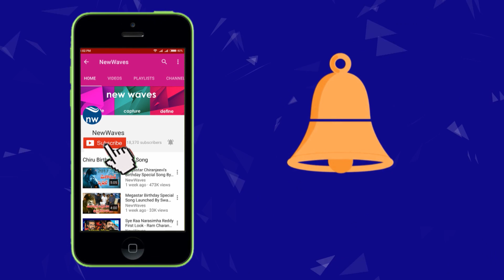RGV Lakhmi's NTR Official Trailer | NTR True Story | New Waves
lakshmi's ntr official trailer. LakshmisNTR movie ft P Vijay Kumar as NTR, Yagna Shetty as Lakshmi Parvathi and Shritej as CBN.